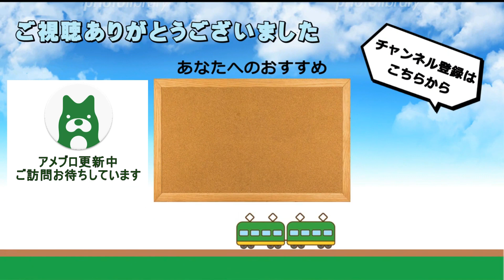【大学と高級住宅地の街】全列車停車駅 近鉄奈良線「学園前駅」列車発着シーン集《2023年版・朝ラッシュ時間帯｠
この動画は2023年11月30日(木)に撮影したものです。

近鉄奈良線 学園前期(奈良県奈良市)

2022年春、岡山県から京都府に転居いたしました。なお、今後も引き続き「備前国鉄道」として動画やブログの投稿を行ってまいります。